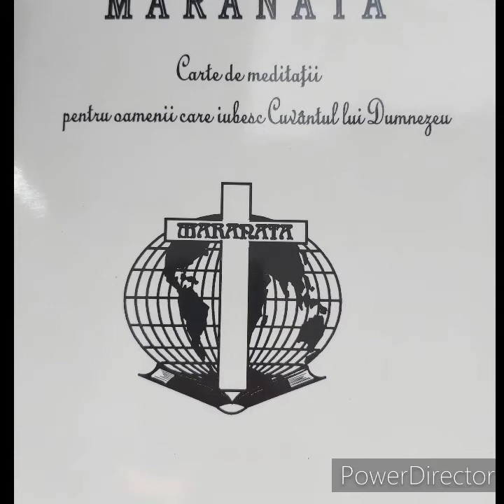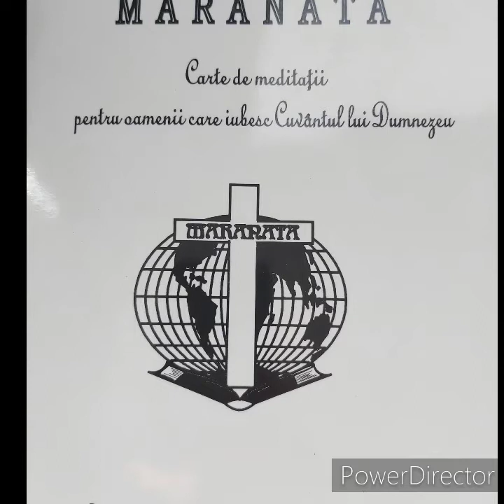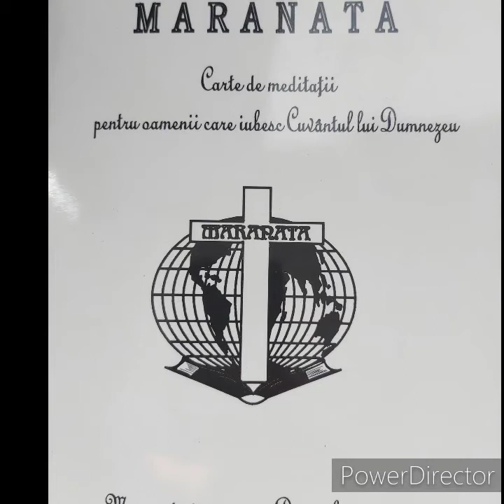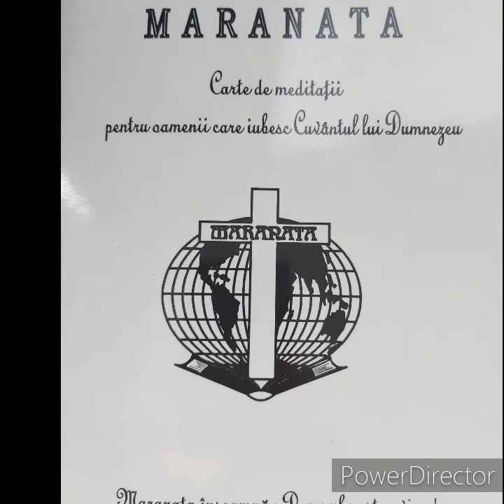Position of the Holy Spirit January 15 John 16: 13-15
Today  i ll show you Position of the Holy Spirit January 15 John 16: 13-15

i ll post my Paypal account. Thank you all for your support